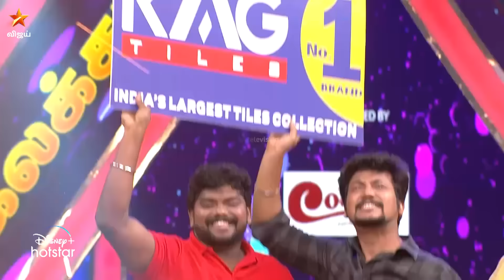KPY Champions Doubles | Full Episode 8